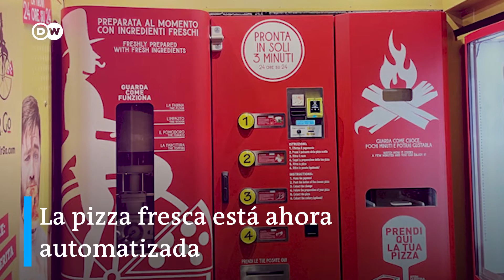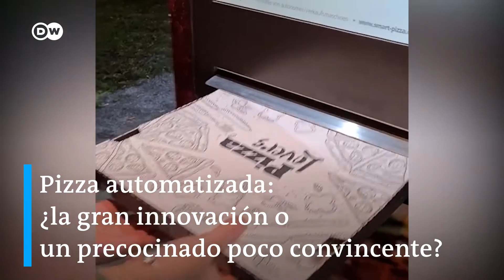Pizza automatizada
¿Alguna vez se enzarzaron en la discusión sobre qué café es mejor, si el de máquina expendedora o el de cafetería? Pues esperen a ver esto...

Vía @dw_espanol
Cooperación con DW Español